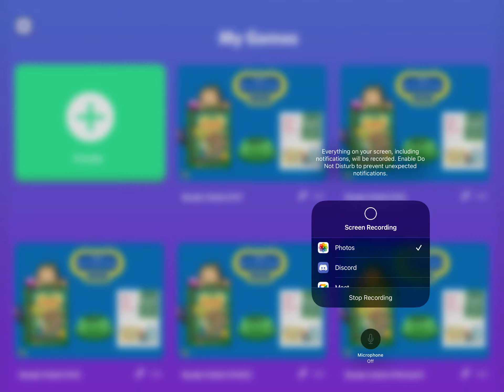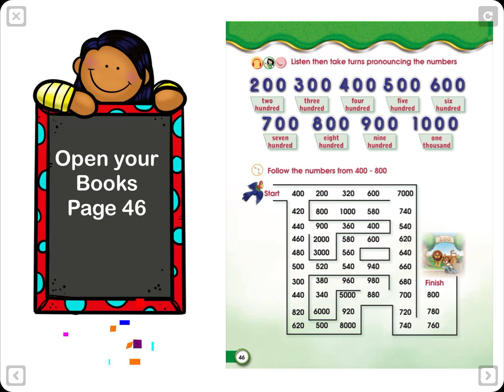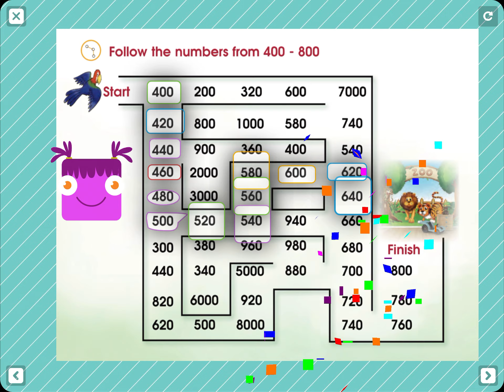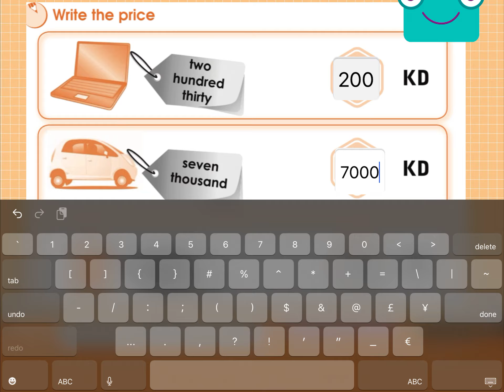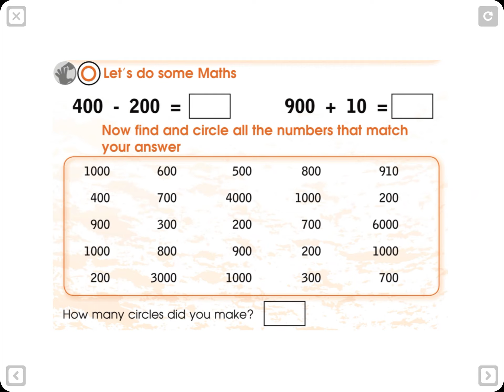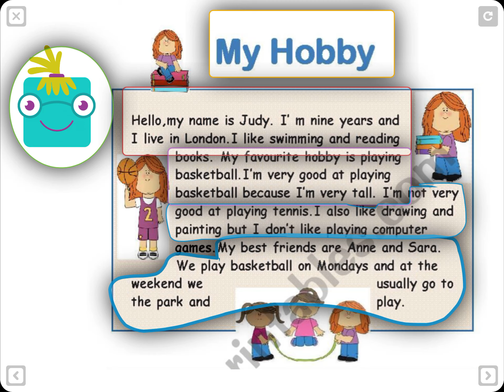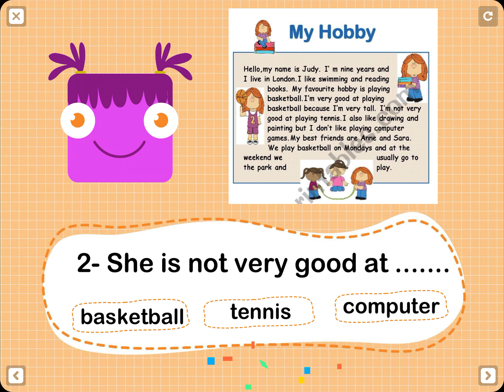Grade 3 unit 3 period 7